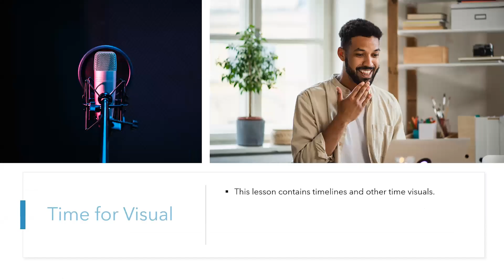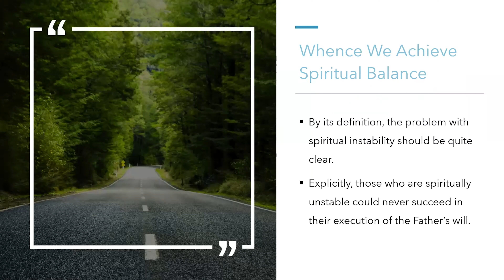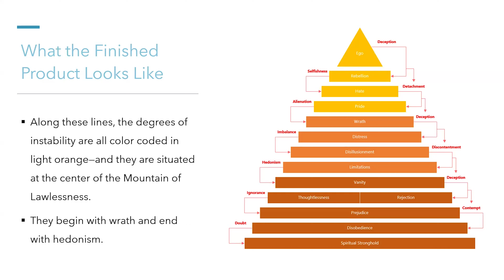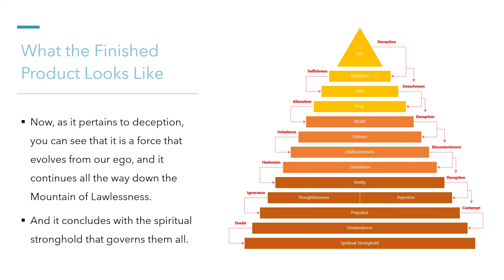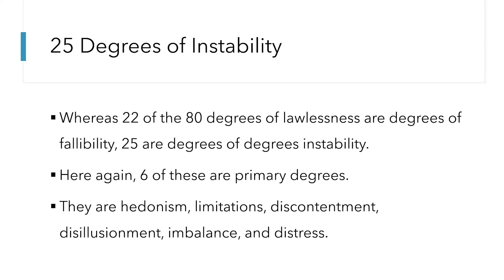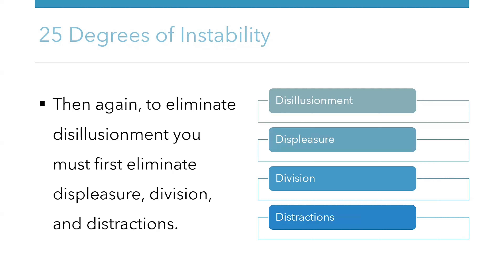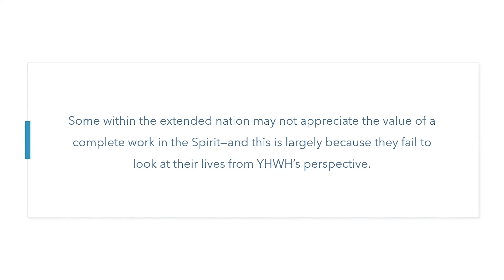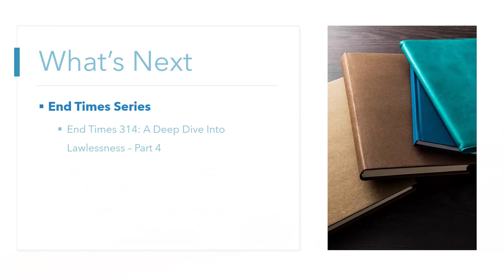End Times Series: Day 94 "End Times 313: A Deep Dive Into Lawlessness – Part 3"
The 25 degrees of instability…

This podcast is a 300-level lecture dedicated to analyzing the 80 degrees of lawlessness and showing you how you can eliminate each one to obtain the Seal of Elohim. Its purpose is to provide a definition for spiritual instability, reveal the end goal for every Child of Elohim, and analyze the 25 degrees associated with spiritual instability.